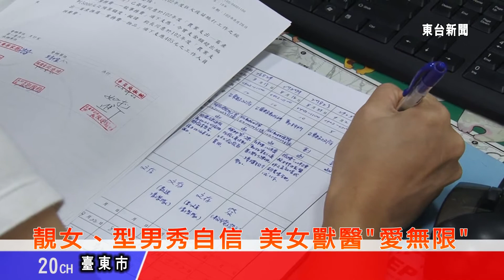台東新聞 20130906 靚女 型男秀自信 美女獸醫愛無限